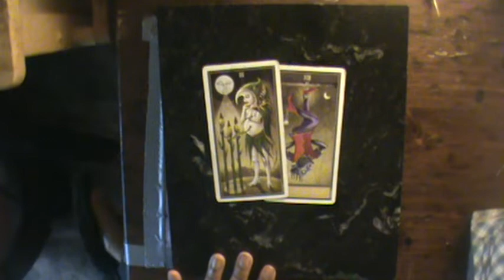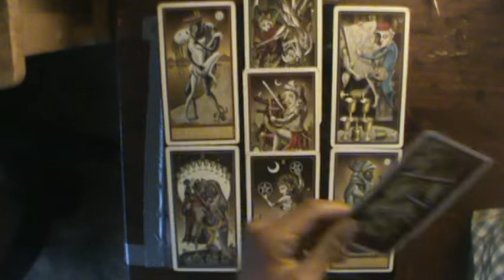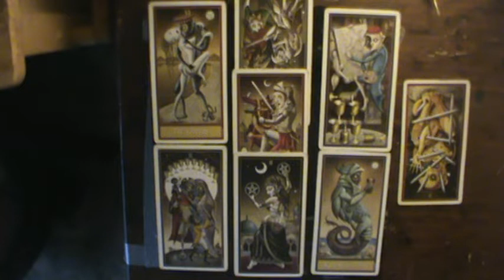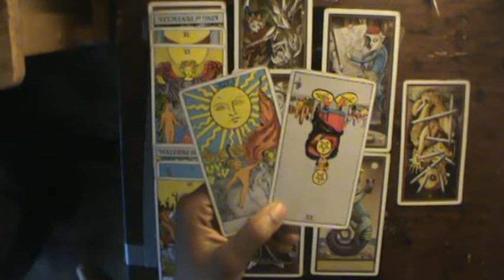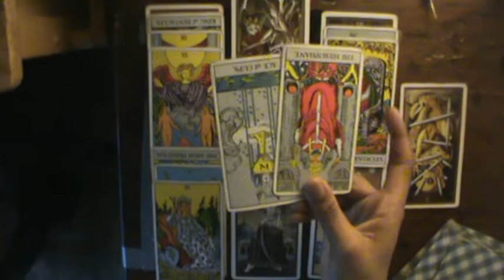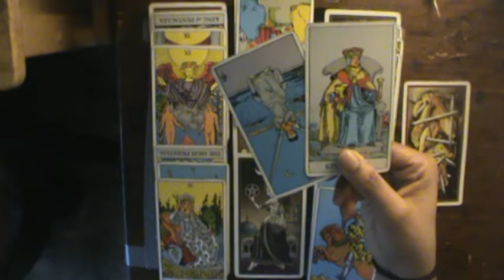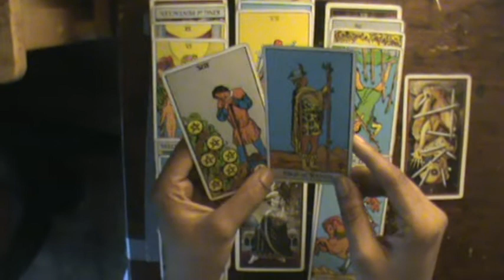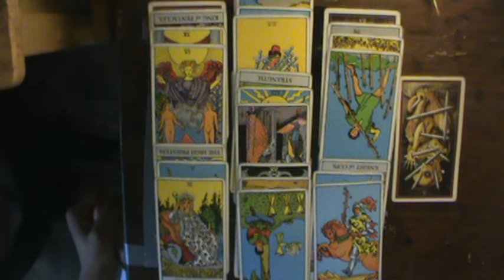Taurus Mid July August 2019: "Sleeping with Ghosts and stuff"